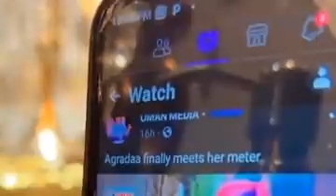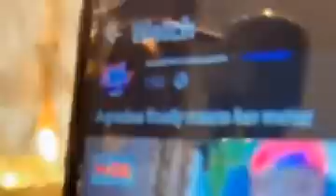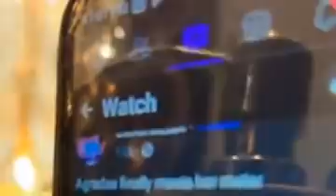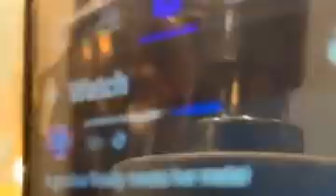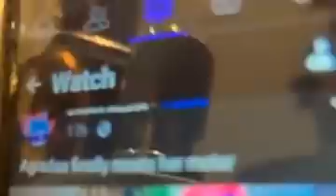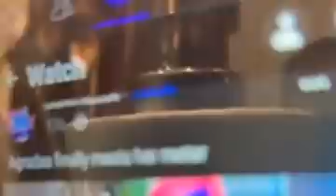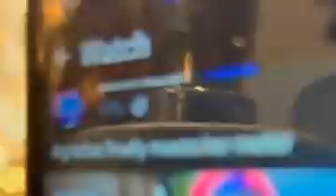Nana Agradaa exposês Maame Yeboah Asiedu as wârns her to keep away from...